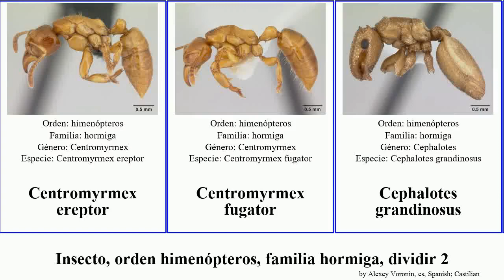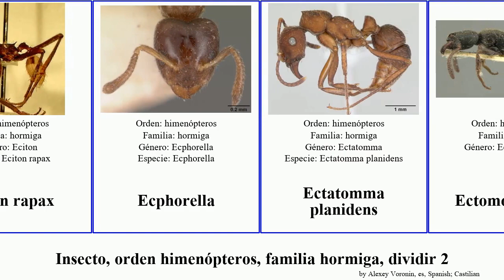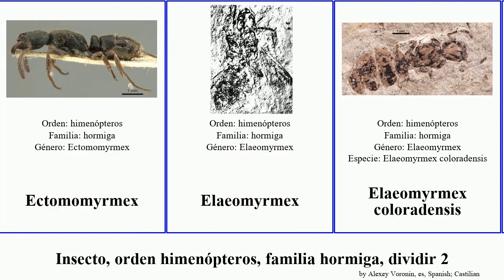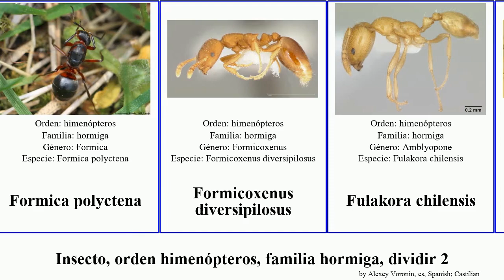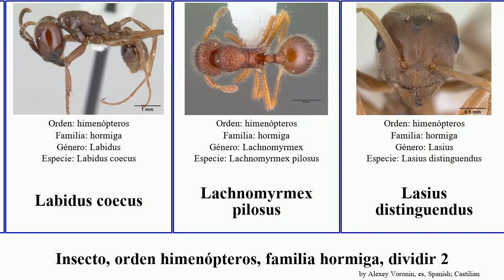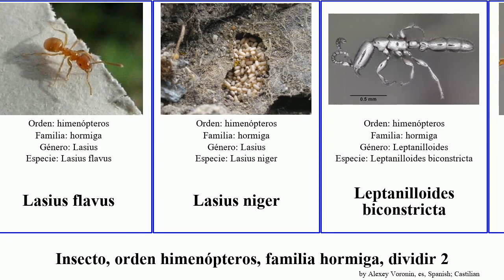Insecto, orden himenópteros, familia hormiga, dividir 2 formica lasius crematogaster iridomyrmex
insecto orden himenópteros, familia hormiga, dividir 2.
insect of Order Hymenoptera Family Formicidae, Part 2, language: es.

Centromyrmex ereptor
Centromyrmex fugator
Cephalotes grandinosus
Cephalotes lanuginosus
Cephalotes pallidoides
Cerapachys fragosus
Cladomyrma crypteroniae
Cladomyrma nudidorsalis
Cladomyrma dianeae
Colobopsis explodens
Colobopsis saundersi
Concoctio concenta
Crematogaster acaciae
Crematogaster descarpentriesi
Crematogaster larreae
Crematogaster queenslandica
Dacetinops cirrosus
Dilobocondyla
Dilobocondyla eguchii
Dinoponera quadriceps
Dinoponera hispida
Dinoponera lucida
Dolichoderus lamellosus
Dolichoderus longipilosus
Dorylus
Echinopla melanarctos
Eciton burchelli
Eciton mexicanum
Eciton rapax
Ecphorella
Ectatomma planidens
Ectomomyrmex
Elaeomyrmex
Elaeomyrmex coloradensis
Elaeomyrmex gracilis
Electromyrmex
Electroponera dubia
Eocenomyrma elegantula
Euponera
Euprenolepis procera
Feroponera ferox
Formica exsectoides
Formica longipilosa
Formica obtusopilosa
Formica pallidefulva
Formica argentea
Formica exsecta
Formica ferocula
Formica glacialis
Formica laeviceps
Formica lasioides
Formica latinodosa
Formica pacifica
Formica perpilosa
Formica polyctena
Formicoxenus diversipilosus
Fulakora chilensis
Gerontoformica cretacica
Gigantiops destructor
Gracilidris
Gracilidris pombero
Heteroponera brounii
Heteroponera mayri
hormiga
Hylomyrma dentiloba
Hypoponera opaciceps
Hypoponera opacior
Iberoformica subrufa
Iridomyrmex conifer
Iridomyrmex exsanguis
Iridomyrmex obscurior
Iridomyrmex occiduus
Labidus coecus
Lachnomyrmex pilosus
Lasius distinguendus
Lasius occidentalis
Lasius speculiventris
Lasius flavus
Lasius niger
Leptanilloides biconstricta
Leptanilloides nomada
Leptomyrmex unicolor
Loboponera edentula